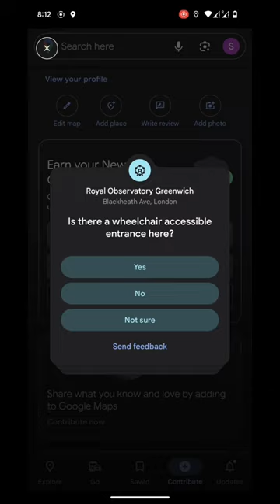Here's how you can get your Google Maps New Contributor badge for free !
In this video, you will know about getting your first Google Maps New Contributor badge.